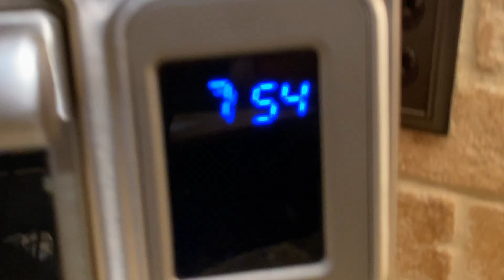Elf On the Shelf Returns for MOM's BIRTHDAY! Kyler Scott Vlogmas Day 12 2020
Good thing Elf ON THE SHELF didn't get into trouble last night, because we had to give mom her presents! Happy BIRTHDAY MOM! WE LOVE YOU! Vlogmas 2020

Save the RHINOS! 🦏

Kyler Scott - Elf Edition: 012